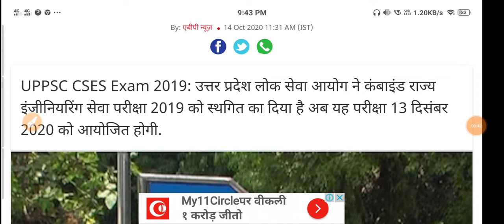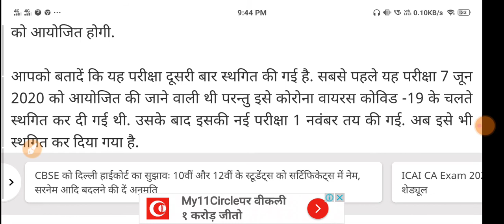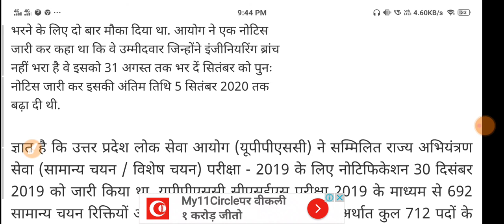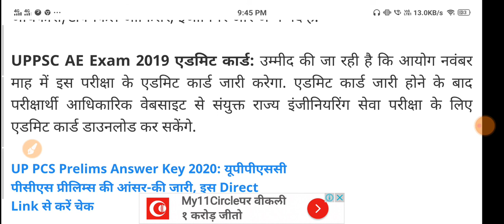UPPSC AE Exam date: UPPSC Engineering Services Exam scheduled for November 1, know new date